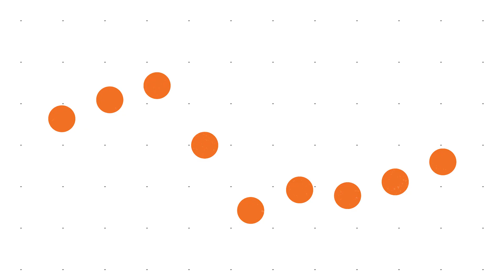47 лет в футболе – это фантастика! Луиш Каштру – герой проекта Правила жизни | Анонс второй части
Во второй части проекта «Правила жизни» Луиш Каштру поделился мнением об интересе других клубов к игрокам команды, поддержке болельщиков на расстоянии и жизни в футболе.

Смотрите новый эпизод в сервисе Shakhtar Club в приложении FC Shakhtar и на сайте